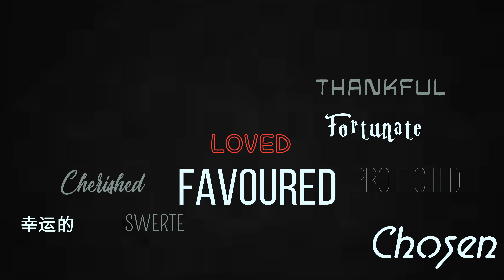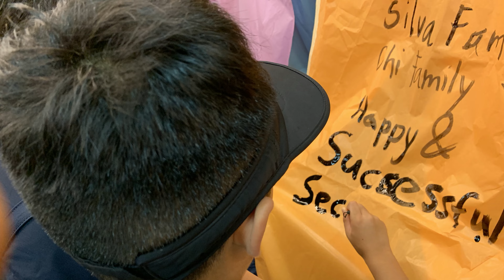Rene and Oye: Tribute from Grandson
This tribute from my brother was made for my Grandparents’ 50th Anniversary in May 2021.

Note: Just to be clear, when Grandma had the “accident” (a really bad fall), she asked Giulia to “move away” as she knew she’d be landing hard where Giu was standing.